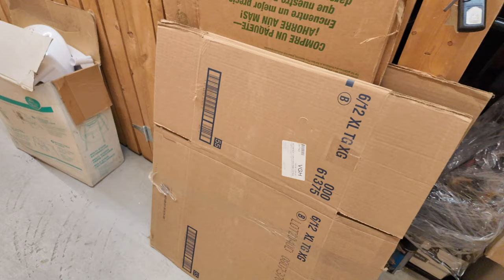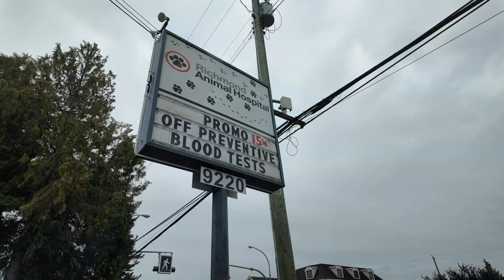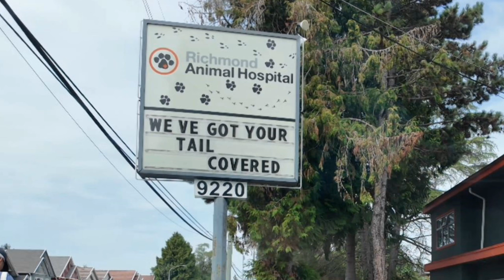Mamumulubi ka dito pag hindi ka handa | Buhay Canada